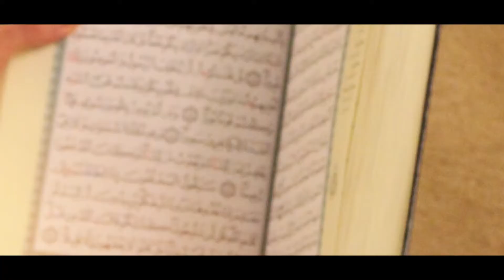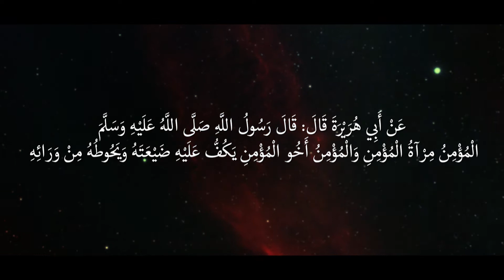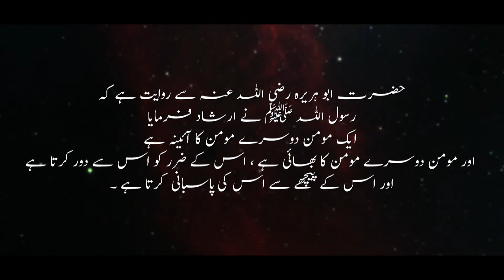Momin Momin Ka Aaina